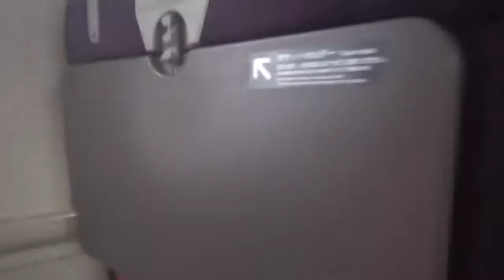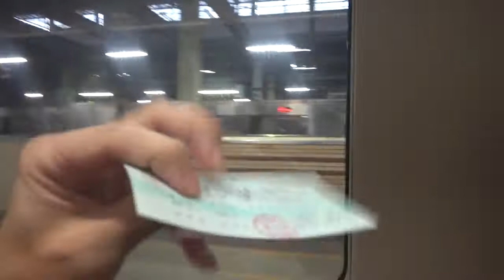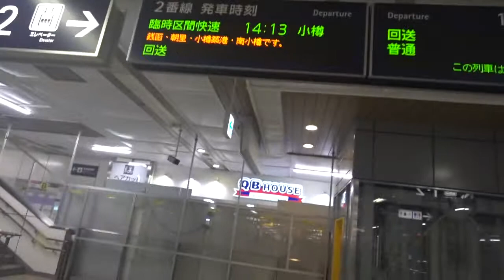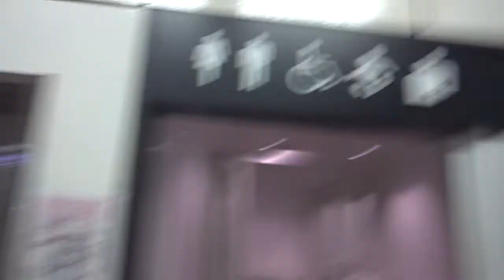さくら🌸の2021夏休み冒険物語 65 北海道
豊平川を渡ると札幌到着です。

日本の20政令指定都市
札幌、仙台、千葉、さいたま、横浜、川崎、相模原、静岡、浜松、名古屋、新潟、京都、大阪、堺、神戸
、岡山、広島、北九州、福岡、熊本